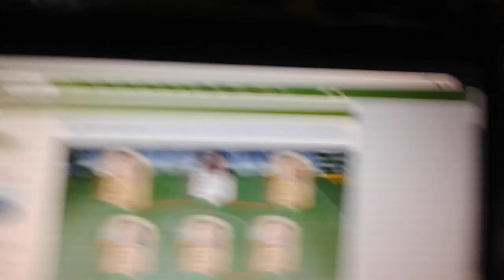Crazy Fifa 18 Fut Draft!!!!!!